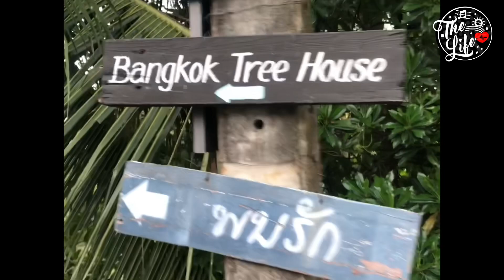River Life (Deep House Remix 2019)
Frank Sinatra Deep House Remixed.
Scenes from the beautiful Green Lung area of Bangkok, Thailand.
A trip over the river visiting Bangkok’s Green Lung area, explores on bikes..
mix over. Thanks to...